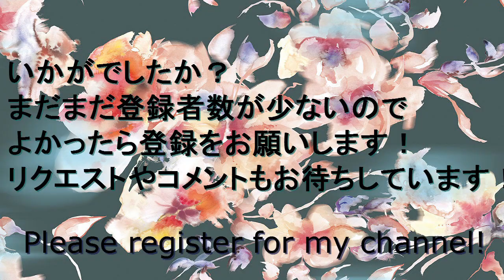♥【ストールの巻き方】ねじって結び目を作る！how to wear a scarf with twisted knot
結び目をねじって作ってみました。Xにもアレンジできます。お試しください！

This time I twiste one end and make a knot. It's cute, so please try it!